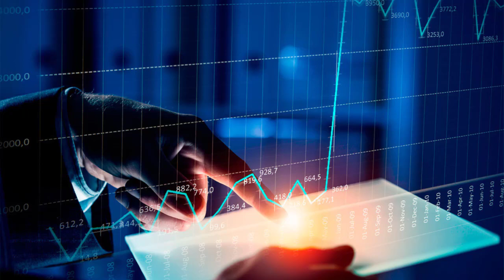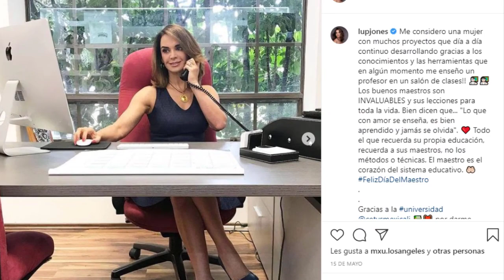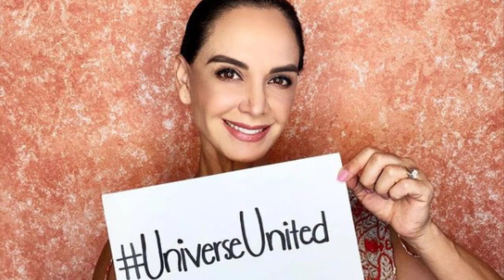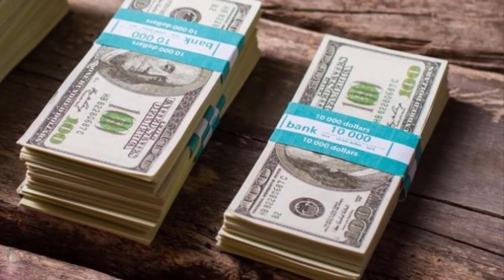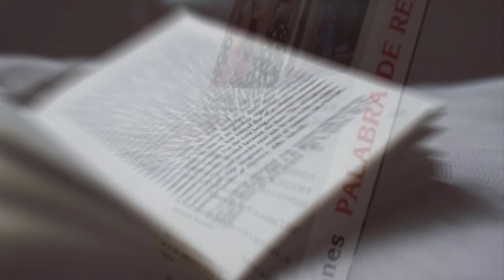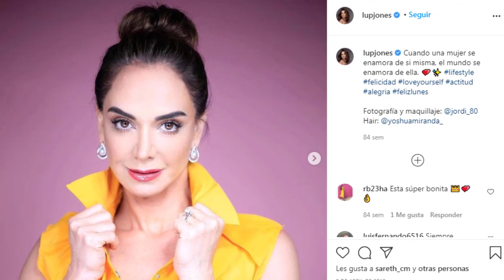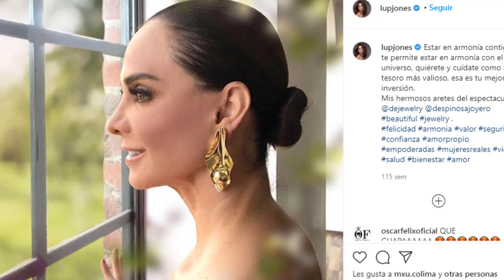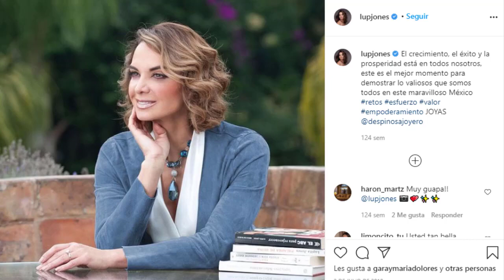ASI VIVE LUPITA JONES